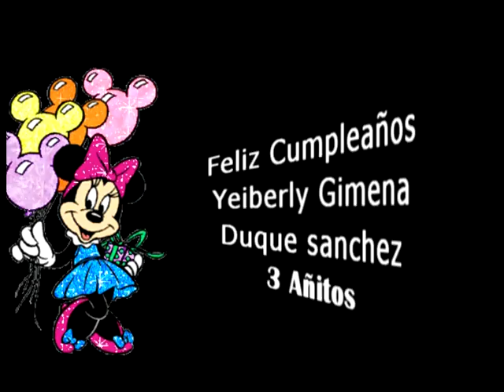feliz cumpleaños sobrinita linda.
Hoy dìa de tu cumpleaños sobrinita linda gimenita te deseo que recibas el amor y el cariño
mas sincero de los seres que te quieren y desean algo bueno, por mi partecte prometo regalarte una sonrisa, abrazarte fuertemente y llenarte de caricias,que te produzcan alegrìa en tu corazòn y amarte con tu primita y primito.